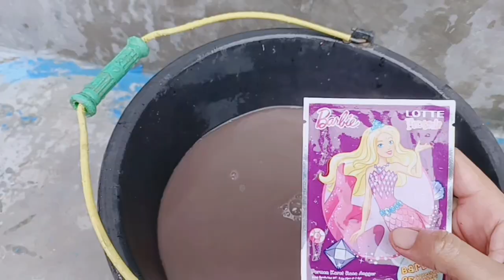Membersihkan Permen Yupi Baby Bears, Yupi Chocho Glee, Yupi Gummy Frangs, permen karet viral,dll